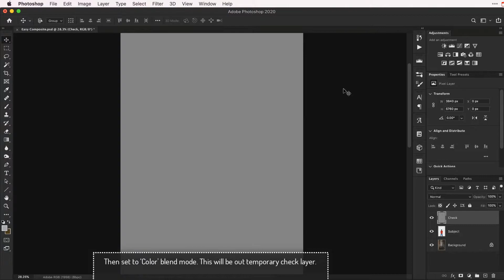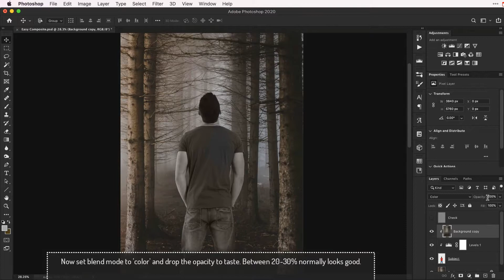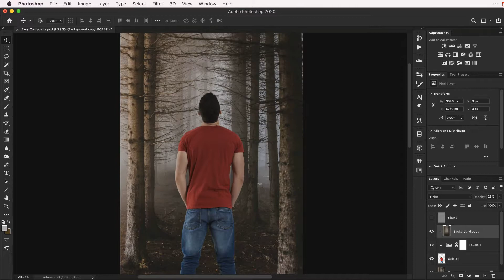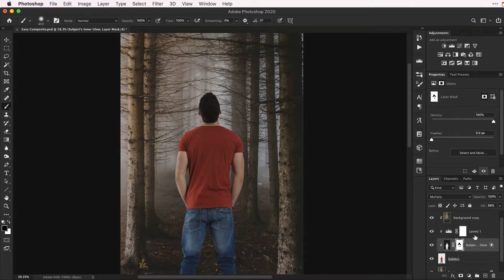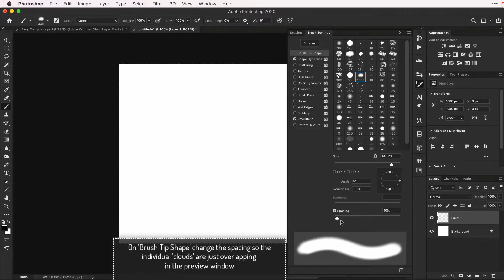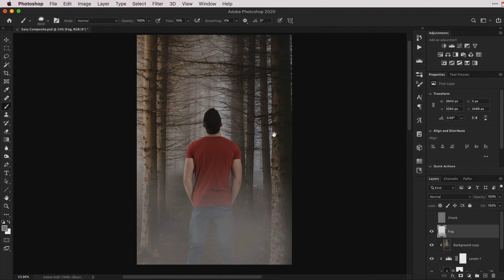Quick And Easy Compositing in Photoshop + Create a CUSTOM Fog Brush!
In this video, I will show you a technique for quick and easy compositing in Photoshop. Watch until the end, as we will also create a custom fog brush in order to add some environmental atmosphere to the image.

Compositing in Photoshop can be very involving and complex depending on the image. This video is not intended by any to be an in depth example - but if you fare pressed for time and need a quick and reliable way of matching two images in Photoshop then this is definitely worth checking out.

⏱️  Useful timestamps

0:25 Create soft check layer
0:38 Use levels to match luminosity of subject to background
1:32 Quick trick to apply environmental colour to your subject
3:00 Create a Photoshop custom fog brush to add atmosphere
5:29 Add atmospheric fog

Thank you so much for checking out the video. I really appreciate any like, sub or comment as it will help this new channel to grow and allow me to continue putting out quality, regular content.